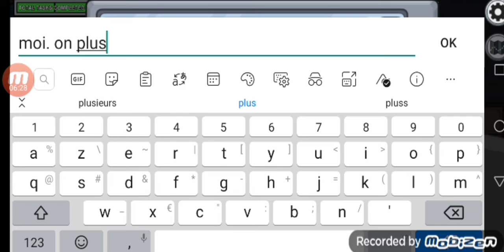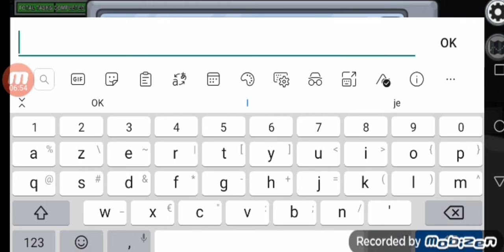Among us party 21 😎 sa bug à cause de ma co 😡